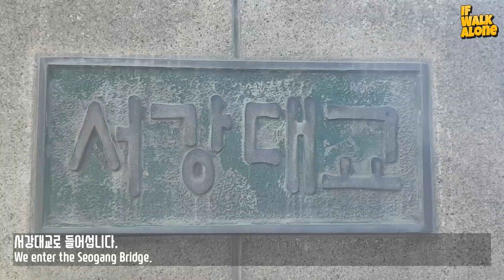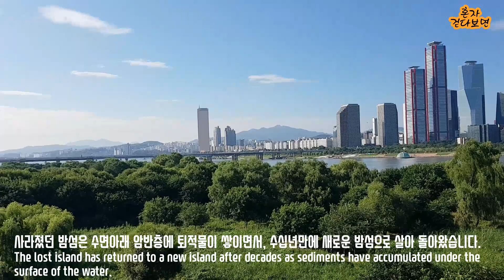아침한강의 물비늘을 본적있나요? 마포대교 하늘과 물아래 물비늘의 춤사위| Sunlinght Shining in the morning on Hangang River in Seoul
‘잔잔한 물결이 햇살에 비치는 모양’을 이르는 '물비늘', 오늘 한강에서 그 물비늘과 만나본다.

여름날 주말 아침, 한강을 걸어서 건너며, 한강 수면 위 잔잔한 물결이 햇살에 비치는 아름다운 풍경과 마주했다. 그 물비늘의 춤사위는 나의 눈길을 잡아 그곳에 꽁꽁 묶어 버렸다.

On a summer weekend morning, as I walked across the Hangang River, I encountered a beautiful landscape where the calm waves on the water surface of the Hangang River were reflected in the sunlight. The dance moves of the scales made by the water caught my attention and tied me up there.
ㅡ
이 영상에서 소개한 짧은 여행의 보행자 본인의 느낌을 글로 그린 작은 서울기행문을  '브런치'에 함께 올립니다.
ㅡ
MUSIC